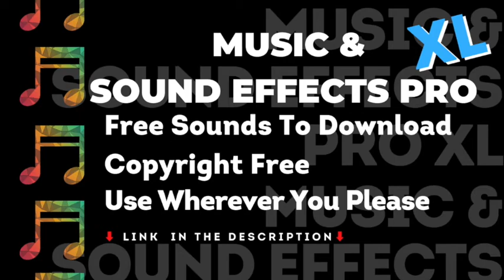Upbeat Music - Background Music For Video - No Copyright, Sound Effects Pro, Royalty Free Sounds